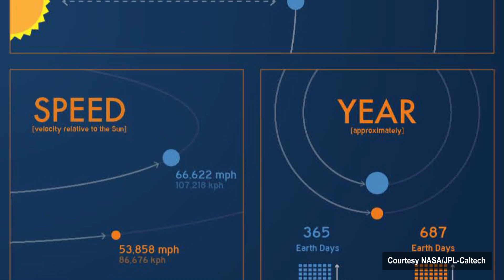When Will Humans Finally Land On Mars?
A look at how humanity may potentially land and settle on our neighboring planet, Mars. Are you looking forward to the day when we finally land on the red planet?